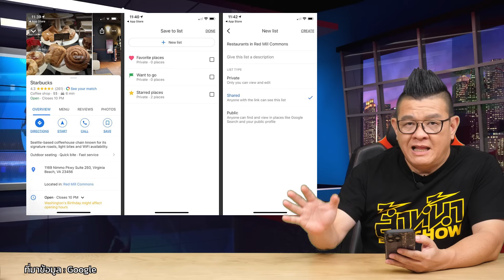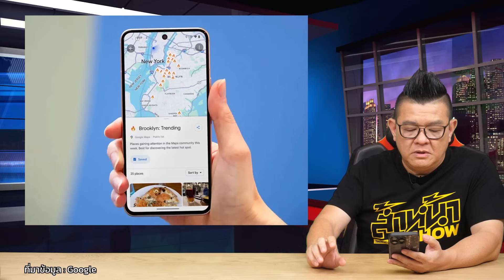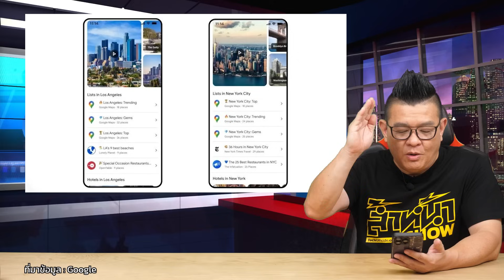ฟีเจอร์ใหม่ใน Google Maps แนะนำสถานที่ยอดฮิตในเมืองนั้นๆ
ฟีเจอร์ใหม่ใน Google Maps ที่ปรับปรุงมาจากฟีเจอร์ Lists เป็นฟีเจอร์แนะนำสถานที่ยอดฮิตในเมืองนั้นๆ ตอนนี้ให้ใช้แล้วในอเมริกาและแคนนาดา

ขอบคุณข้อมูลจาก google